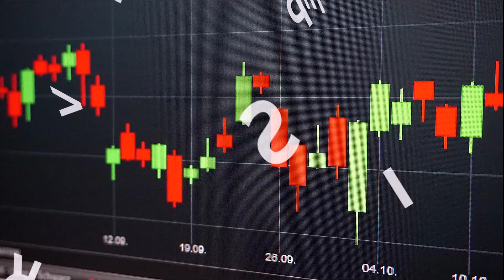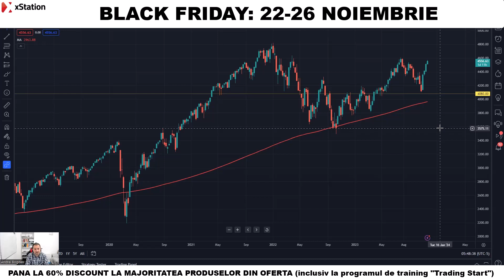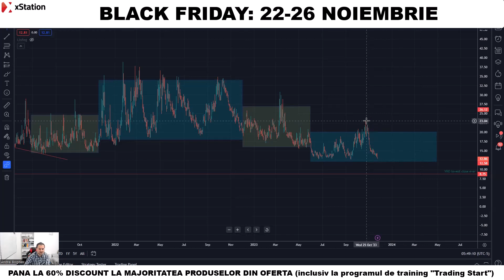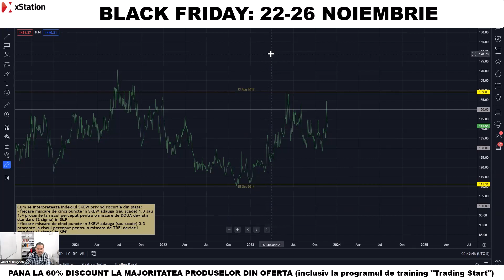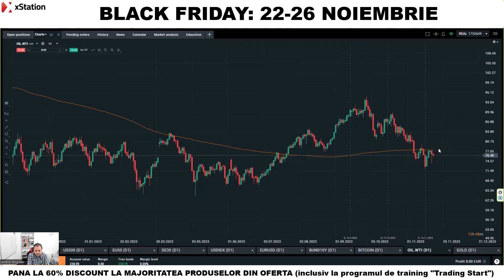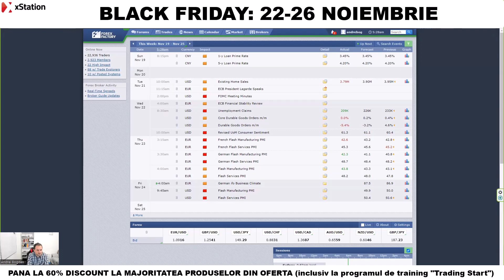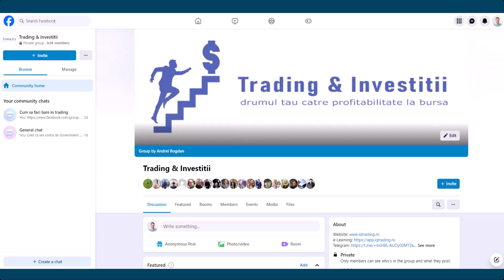Market IQ - 23.11.23 (episodul 81)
🔥  Nu pierde oferta de BLACK FRIDAY !!!
Market IQ: Update zilnic cu privire la piata financiara din US si Europa.
Discutam despre volatilitate, dobanzi, inflatie, recesiune, regim macroeconomic, politica monetara,  evolutia pietei si posibilitatile de desfasurare in continuare, mecanismele pietei, hedging, alocare de capital, volatilitate, indicatori predictivi, clase de active, studii cantitative, rapoarte si analize ale unor banci de investitii.